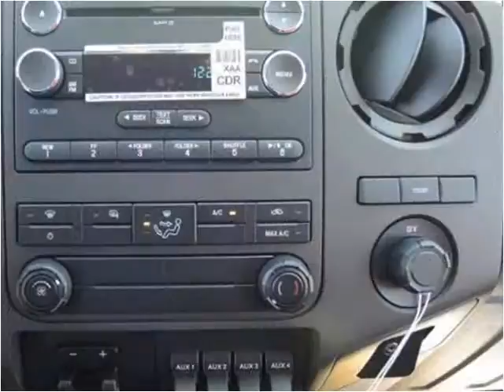2015 Ford F350 New Cars Manassas VA